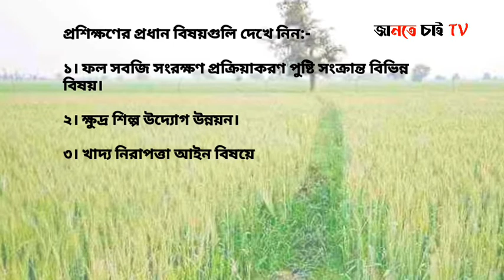কৃষিজ বিপণন অধিকার দপ্তরের উদ্যোগে 1650 জনের কাজের সুযোগ | WB Agriculture Job Vacancy